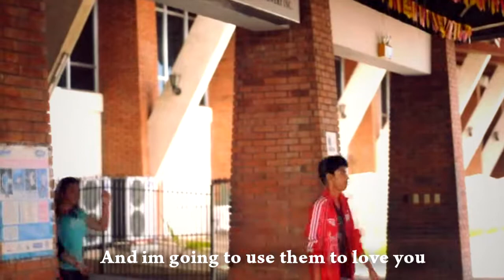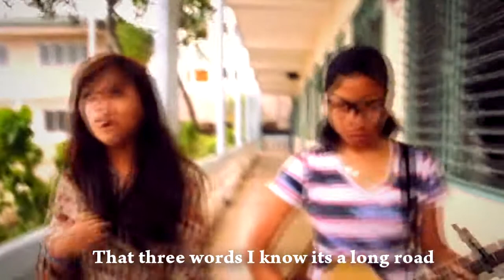Guided by the Light - Thea Clarice ft. Yang Saavedra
A music project in St.Joseph school